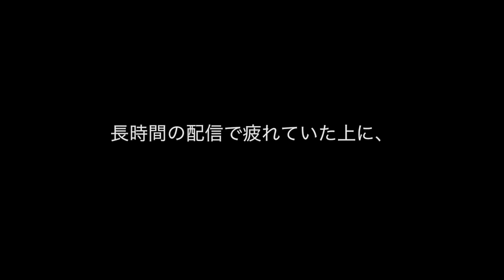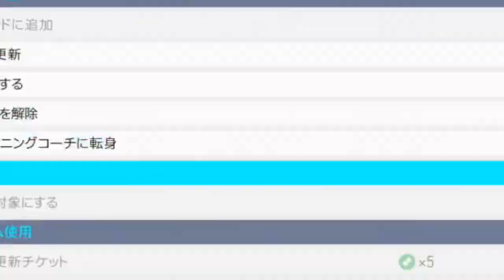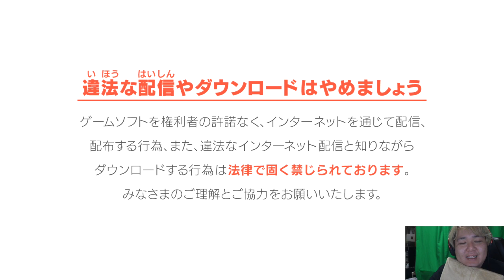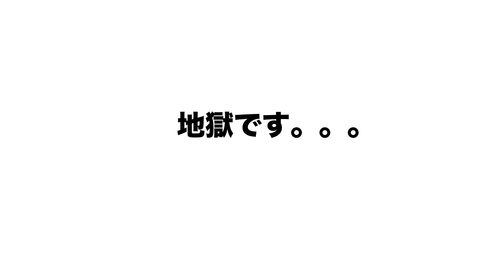これはガチでやばい【ウイイレ2018】第12ぱぁ「クリロナ放出事件の映像」myClub日本一目指すゲーム実況！！！pes ウイニングイレブン